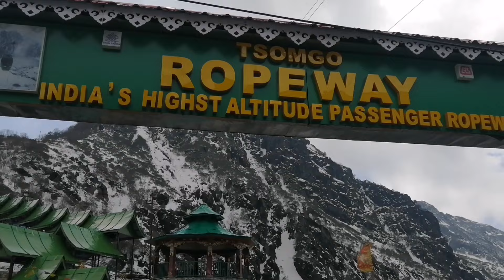বরফের রাজ্য সিকিমের ছাঙ্গুলেক gangtok Changu Lake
ভ্রমণ করতে কার না ভালো লাগে। হয়তো ব্যস্ত জীবনের অজুহাতে তা হয়ে উঠে না। কিন্তু এই ব্যস্ত জীবন নিয়ে স্টিফেন কভিয়ের একটি সুন্দর কথা আছে– “আপনার জীবন চলে একটি কম্পাস দিয়ে, ঘড়ি দিয়ে নয়”। তাই বিশ্ব ভ্রমণে বের হয়ে পড়ুন এবং প্রথমে ভারতবর্ষ দেখে ফেলুন।

বিজ্ঞজনেরা বলে ভারতবর্ষ দেখলে নাকি পৃথিবী অর্ধেক দেখা হয়ে যায়। ভারতে, হিমবাহ থেকে শুরু করে মরুভূমি। পর্বতশৃঙ্গ থেকে অধিক বৃষ্টিপাতের অঞ্চল, সবই আছে। ভারত ভ্রমণে জন্মু অ্যান্ড কাশ্মীর, হিমাচল প্রদেশ, উত্তরাখান্ড, কেরালা ও সিকিমকে প্রথম সারিতে রাখতে পারেন।

কয়েকটি প্রদেশ ভ্রমণ করা হলেও ভূ-রাজনৈতিক নিষেধাজ্ঞায় বাড়ির পাশের সিকিম যাওয়া হয়ে উঠেনি। যেখানে ভূ-প্রাকৃতিক সৌন্দর্য যেমন অপরূপ। আবার সঙ্গে ভারত, চীন, নেপাল, ভুটান এই চারটি দেশের মানুষ ও সংস্কৃতি মিলে মিশে একাকার।

হিন্দি ছবিতে অপরূপ গ্যাংটক দেখে শুধু অতৃপ্তির ঢেকুর তুলেছি। আর আঁকাবাঁকা রেশম পথের ছবি দেখে হয়েছি রোমাঞ্চিত। অবশেষে গত ডিসেম্বরে বাংলাদেশিদের জন্য সিকিমের দ্বার উন্মোচিত হলো।

এপ্রিল মাসের প্রথম সপ্তাহ। নির্বাচনী সহিংসতার ঝুঁকি থাকলেও বাচ্চাদের স্কুল, অফিসের ছুটি মঞ্জুর হওয়ায় ভ্রমণে পিছু হটার সুযোগ ছিল না। আমাদের আটজনের দলটি বুড়িমারী হয়ে চললাম পবন কুমার চামলিং ও বাইচুং ভুটিয়ার দেশ সিকিম।
সিকিম অভিবাসন কেন্দ্র রংপোতে, সময় বেশি লেগে যাওয়ায়। গ্যাংটক পৌঁছে দেখি ঘড়ির কাটায় রাত দশটা ছুঁই ছুঁই। আগামীকাল সাঙ্গু লেকের অনুমতির জন্য হোটেল ম্যানেজারকে কাগজপত্র দিয়ে যখন রুমে ফিরেছি, তখন দেখি আমি সিকিম রাজ্যে আর আমার সতীর্থরা ঘুমের রাজ্যে।

সকাল নটায় গাড়িতে চড়ে বসলাম পূর্ব সিকিম জিপ স্ট্যান্ড থেকে। আমাদের আজকের গন্তব্য পূর্ব সিকিমের পর্যটন কেন্দ্র সাঙ্গুলেক। দূরত্ব গ্যাংটক থেকে ৩৮ কিলোমিটার। সময়ের হিসেবে আঁকা বাঁকা পাহাড়ি পথে প্রায় দুই ঘণ্টা। সিকিম হাউস (মুখ্য মন্ত্রীর বাসভবন), তাশিভিউ পয়েন্টসহ গ্যাংটক শহরের চড়াই উৎরাই পার করে এগিয়ে চললাম।

ছোট ছোট ঘর বাড়ি ও গ্রামকে পিছনে ফেলে এগিয়ে চলার সময়। কোথাও দেখা মিলছে ঝলমলে রোদ। আবার একটু পরেই ঘনকুয়াশার চাদরে ঢাকা। প্রথম দিকে সবুজের দেখা মিললেও কিছু দূরে গিয়ে প্রকৃতির রূপে বিবর্ণতার ছোঁয়া। রেশম পথের অনেকগুলো শাখার একটি হল সাঙ্গু-নাথুলা পাস। চীন-ভারত সীমান্ত হওয়ায় কিছু দূর পরপর সেনা ছাউনি।

এই পথটি প্রায় দুই হাজার বছরের পুরনো। এ পথের নামকরণ করা হয়েছিল তখনকার দিনের চীনের রেশম ব্যবসার নামে। রেশম পথ উপমহাদেশীয় দেশগুলোর মধ্যে দিয়ে পূর্ব থেকে পশ্চিম এশিয়া, আফ্রিকা, ইউরোপকে সংযুক্ত করা একটা প্রাচীন বাণিজ্যিক পথ।

যাত্রা পথের বিরতিতে। বিশাল আকাশকে মনে হচ্ছে। হাত বাড়ালেই ছুঁতে পারবো। এখানে সুউচ্চ পাহাড়ের সঙ্গে হয়েছে আকাশের মিতালী। রোমাঞ্চকর এ পথ ভ্রমণ বাস্তবে যে কত সুন্দর তা না আসলে হয়তো বোঝাই যেত না। আঁকা বাঁকা পাহাড়ি রাস্তা দিয়ে নেপালি ড্রাইভার উপরে উঠতে থাকল।

রাস্তার দুইপাশের বরফের স্তূপ বলে দিচ্ছে আমাদের গন্তব্য নিকটে। সাঙ্গুর কাছাকাছি পসরা সাজানো এক দোকানে দাঁড়ালো গাড়ি। জুতা ও জ্যাকেট ভাড়া করে উষ্ণ কফিতে চুমুক দিতে দিতেই চলে এলাম সাঙ্গুলেক। পর্যটন মৌসুম হওয়ায় লোকে লোকারণ্য।

দাঁড়িয়ে থাকা সারি সারি ইয়র্ক থেকে উঠে পড়লাম একটায়। ছবি তুলে ভিড় ঠেলে এবার ক্যাবল কারে চড়ার পালা। ১৪,৫০০ ফিট উপরে ওঠা ক্যাবল কার থেকে আঁকা-বাঁকা পাহাড়ি পথ ও সাঙ্গুর দৃশ্য ছিল অসাধারণ। স্থানীয় অধিবাসীদের কাছে এই লেক অতি পবিত্র। ঋতু পরিবর্তনের সঙ্গে সঙ্গে লেকের পানির রঙ্গেও আসে পরিবর্তন। আর শীতে তো লেকের পানি জমে বরফ হয়ে যায়।

বরফের রাজ্যে ঘড়ির কাটার ব্যস্ততাকে ছুটি দিলেও রেহাই পেলাম না গাইডের ব্যস্ততায়। এখানের আবহাওয়া দুপুর গড়িয়ে খারাপ হতে থাকে। কফি, নুডুলস মোমো ছাড়া তেমন কিছু পাওয়া যায় না। আমরাও কিছু একটা উদরে দিয়ে ফিরতি পথ ধরলাম গ্যাংটকের উদ্দেশ্যে।

বলে রাখা দরকার- সিকিম একটি উচ্চ নিরাপত্তা বেষ্টিত ভারতীয় রাজ্য। রাজ্যে প্রবেশের অনুমতি ছাড়াও আরও কিছু অঞ্চলে প্রবেশের জন্য আলাদা অনুমতি নিতে হয়। আরও কিছু অঞ্চল আছে যেগুলোর অনুমতি পাওয়া যায় না। এম.জি মার্গের সিকিম ট্যুরিজম অ্যান্ড সিভিল এভিয়েশন অথবা সিকিম সরকার নিবন্ধিত ভ্রমণ এজেন্সির মাধ্যমে আবেদন করতে হয়।

সর্তকতা

সিকিম ভারতের প্রথম রাসায়নিক মুক্ত বা অর্গানিক রাজ্য। পরিবেশ দূষণ ঠেকাতে সিকিম সরকার উত্তর সিকিমের লাচুং ও লাচেন গ্রামে নিষিদ্ধ করেছে প্লাস্টিকের জলের বোতল। নির্দেশ অমান্যকারীকে গুনতে হয় মোটা অংকের জরিমানা